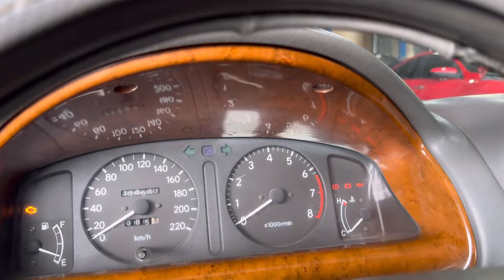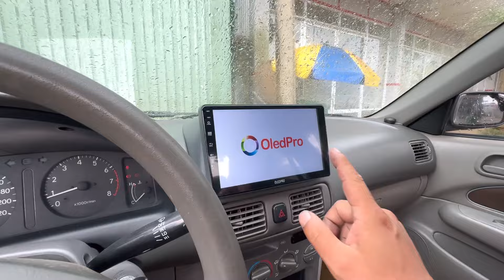Toyota Corolla đẹp xuất sắc - anh chị siêu tầm “ cafe thay xe máy “ Ô TÔ QUANG CHUNG LÂM ĐỒNG